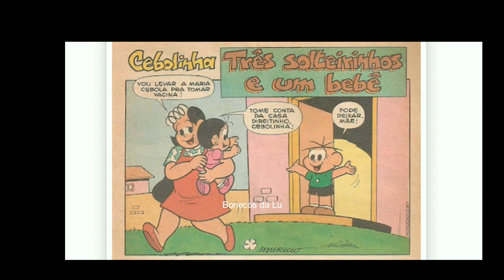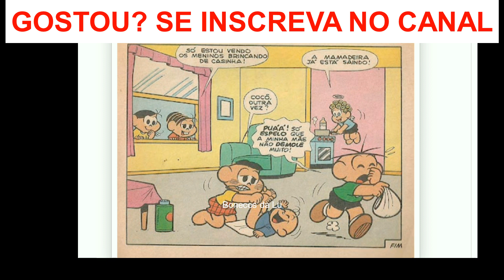A Mônica teve coragem de gritar com o bebê!!! - Turma da Mônica - Quadrinhos Narrados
QuadrinhosNarrados TurmadaMônica BonecosdaLu Gibis Quadrinhos HQ ContandoHistória - Mais uma historinha da Turma da Mônica inspirada em um filme! Cebolinha, Cascão e Anjinho vão ter que cuidar de um bebê. Muitas aventuras ao trocar fraldas e fazer mamadeiras. Será que eles dão conta? Título: Cebolinha em, Três Solteirinhos e um Bebê.